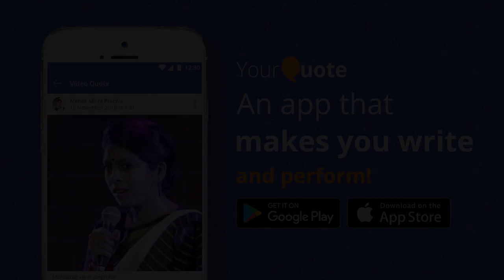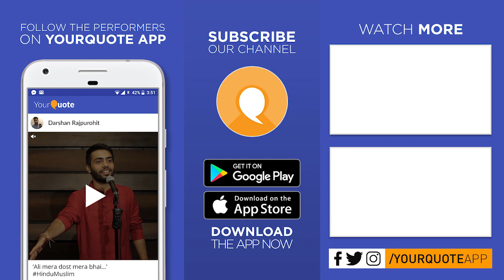'Humare Raaste Alag The' by Debahuti Das | Hindi Poetry | YQ - Cuttack (Open Mic 2)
VENUE: Food Masti, Mission Road